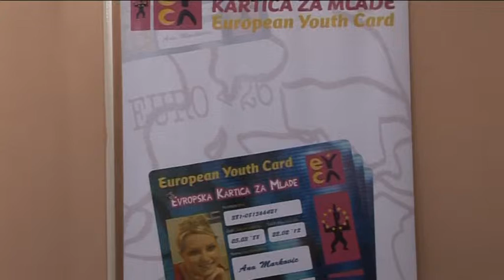belami.rs - Životna sredina